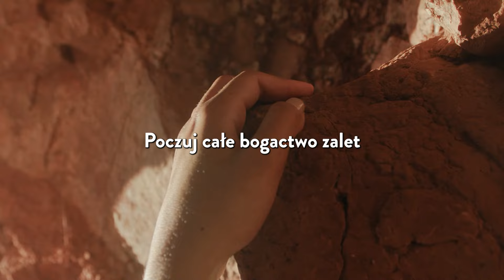POWER BEETS (PL)